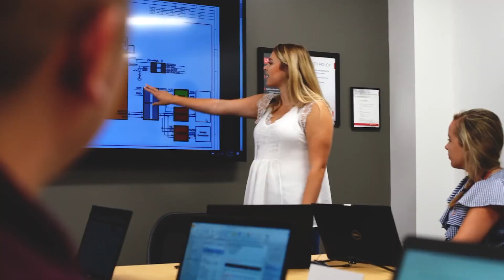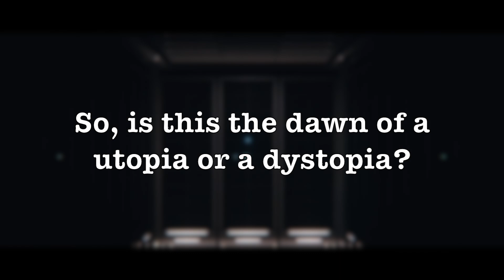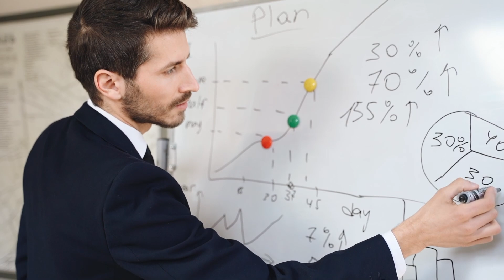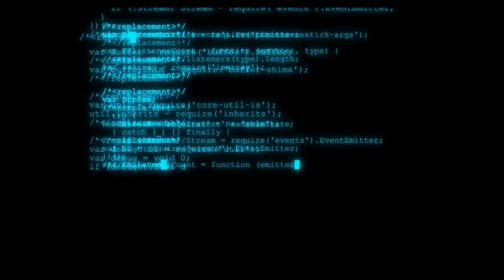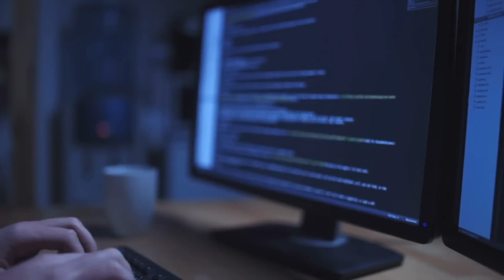Here’s What Will Happen When We Combine Quantum Computing With AI!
Get ready for your MIND to be BLOWN!  Quantum computing and AI are merging, and the result will be EPIC  We're talking drug discovery in seconds, materials from thin air, and AI creative powers that will leave you speechless! ⚡ But what about the risks?  Join us as we explore the mind-bending future of Quantum + AI! Don't miss this TECH REVOLUTION! ✨

Welcome to Byte Bots, your gateway to the cutting edge of technology! 🤖

At Byte Bots, we're on a mission to unravel the mysteries of the digital world, one byte at a time. Our channel is your go-to destination for all things tech, from Artificial Intelligence and robotics to the latest in innovation and beyond.

🌐 Explore the Future: Join us as we embark on exciting journeys into the tech landscape, delving deep into emerging trends, groundbreaking discoveries, and the limitless possibilities of tomorrow's world.

🧠 Tech Explained: We break down complex tech concepts into easy-to-understand bytes, ensuring that you're always in the know about the latest advancements in the digital realm.

🤝 Join the Conversation: Byte Bots is not just a channel; it's a community of tech enthusiasts, innovators, and dreamers. Share your thoughts, ask questions, and connect with like-minded individuals who share your passion for technology.

🚀 Stay Informed: stay ahead with Byte Bots.